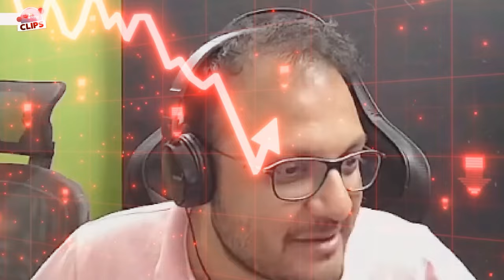Did Samay Raina Really Earn ₹60 Lakh in One Episode?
How Samay Raina Earns Crores with His Dark Comedy

In This Video : In This Video We Are Talking About Samay Raina How He Become A Most Popular Comedian And Why Samay Raina Standup Comedy Is Too Good And How He Start His Carrer In Standup Field This Video Is Also A Samay Raina Biography And How Samay Raina Dark Comdey Is Not Facing Downfall And In 2024 How Samay Raina India's Got Latent Show Become A Most Popular Show In India

Thank you for being a part of the Hitesh Documentary community. Let's conquer the battlegrounds together!